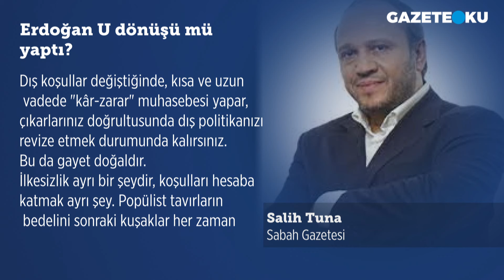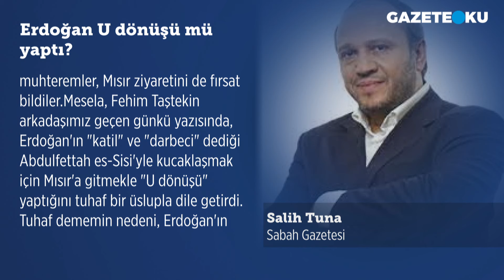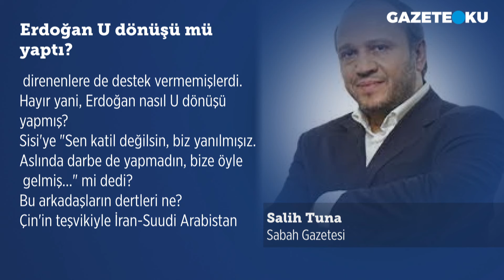ERDOĞAN U DÖNÜŞÜ MÜ YAPTI?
Sabah gazetesi yazarı Salih Tuna köşe yazısında ''Cumhurbaşkanı Erdoğan'ın "Filistin duyarlığını" sorgulayacak kadar tozutanların iflah olmaları zor. İflah olmak için her şeyden evvel insaf şart. Yine de şu kadarcığını söyleyeyim: İsrail'in bölgede rahatsız olduğu iki ülke var; biri devrim sonrasının İran'ı, diğeri "Erdoğan Türkiye'si"dir. Dikkat isterim: Her iki ülke de vaktiyle İsrail'in bölgedeki en sıkı dostlarıydı. Filistin duyarlığı üzerinden Erdoğan'a lagaluga edenler veya FETÖ'den nöbeti devralmışcasına İran düşmanlığı yapanlar hangi döneme taş taşıdıklarının farkına varsınlar'' dedi.

Merhaba,
Hergün...